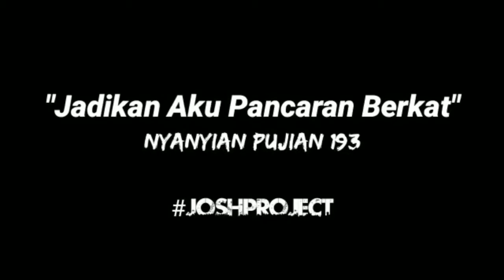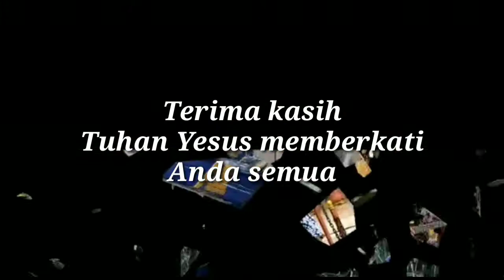NP 193 Jadikan Aku Pancaran Berkat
Berkat Narwastu
Siraman Rohani Kristiani
Khusus Pujian
Edisi, 8 Maret 2021
Pdt Timotius Kabul